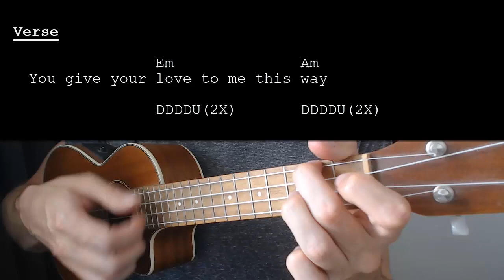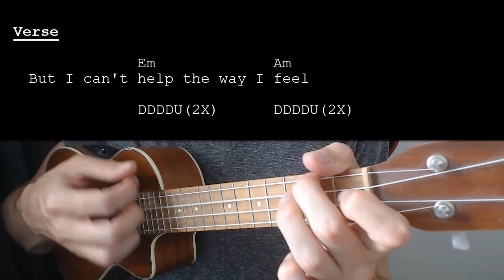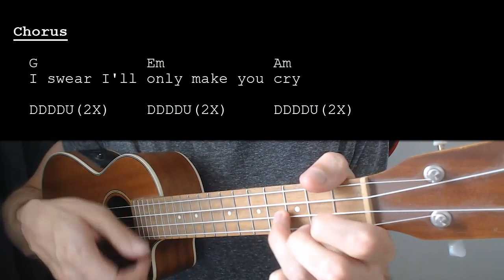Cigarettes After Sex - Cry EASY Ukulele Tutorial With Chords / Lyrics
Learn how to play "Cry" by Cigarettes After Sex. This Ukulele tutorial includes the chords, chord progression, strumming pattern, and lyrics for this song.

Cigarettes After Sex – Cry   No Capo

Chords:
Am: 2000
D: 2220
G: 0232
Em: 0432

Strumming: DDDDU(2X)